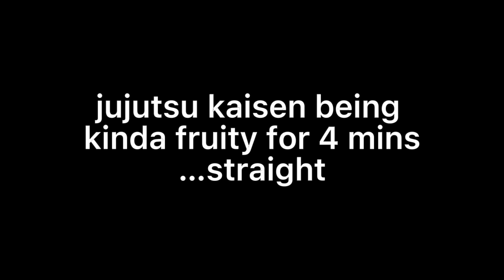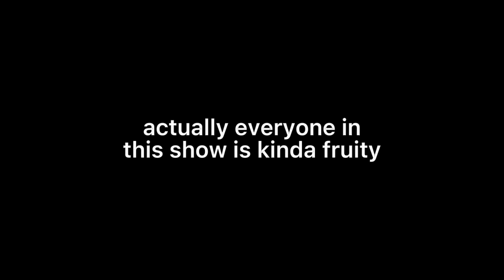jujutsu kaisen being kinda fruity for 3 mins and 41 seconds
everyone in jujutsu kaisen being fruity for 4 mins straight. i rank this show a 8/10 fruitiness meter LMAO  🍒🍓🍇🍎🍉🍑🍊🍌

jujutsu kaisen funny moments
jujutsu kaisen out of context
jujutsu kaisen
fushiguro getting hit on

📺 Anime Information
Name: Jujutsu Kaisen, Sorcery Fight, JJK
Episodes: 24
Status: Ongoing
Aired: Oct 3, 2020 to Mar 27, 2021
Premiered: Fall 2020
Producers: Mainichi Broadcasting System, TOHO animation, Shueisha, dugout, Sumzap
Studios: MAPPA
Source: Manga
Genres: Action, Supernatural
Themes: Demons, School
Demographic: Shounen
Duration: 23 min. per ep.